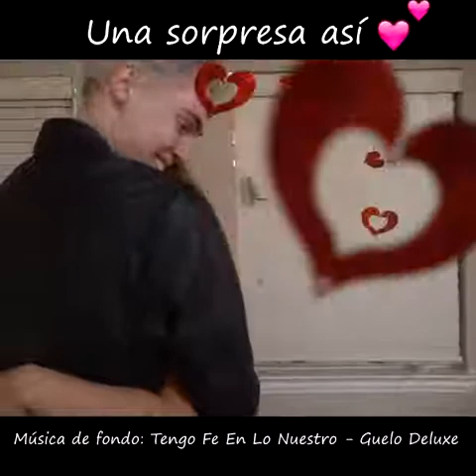A que chica no le gustaría una sorpresa así 💑💕